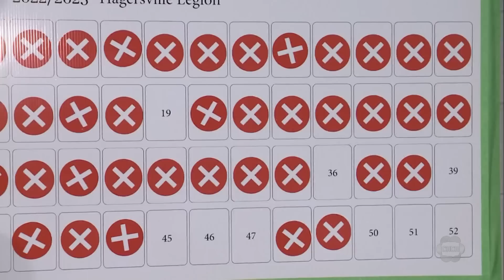Hagersville ‘Catch the Ace’ $1M jackpot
UPDATE: No ace was caught tonight which means, the Progressive Jackpot continues to grow. Next week’s estimated prize will likely be nearing 1.2M.

Hagersville is going to be a busy town today as “Catch the Ace” remains up for grabs.

The current Catch the Ace jackpot is estimated at over $1.2 million. Tickets go on sale at 10:30 a.m., it can only be purchased in person and is cash only.

It’s the only day of the week to buy tickets for the Hagersville Lion’s Club lottery.

Volunteers with the Lion’s Club ask individuals to bring their own pen.

Half of the money raised from the lottery will go to the West Haldimand General Hospital, the local food bank and Hagersville Lions community projects.

A constant stream of people have lined up outside of the Hagersville Royale Canadian Legion for their shot at the jackpot.

Every Thursday, a name is pulled from tickets sold that day where someone wins the weekly jackpot, but so far no one has won the progressive prize.